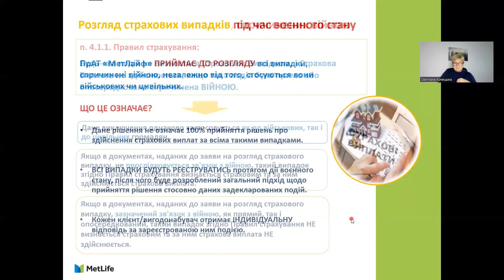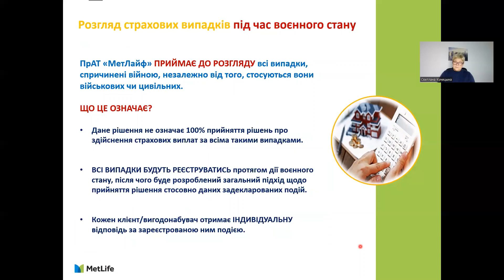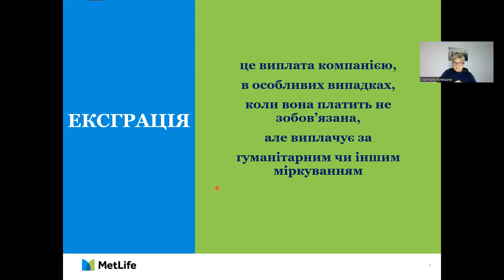MetLife-Україна. Виключення у полісах страхування життя, в умовах війни-2022.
У яких випадках ПрАТ "МетЛайф" заплатить нашому клієнту, якщо подія сталася внаслідок війни чи воєнної дії?
Що таке ексграція?
Коли клієнт може на неї розраховувати?
Відео триває 3,5 хвилини.

Страхова подія
У цьому розділі ми намагалися максимально докладно описати процес подачі заяви на страхову виплату та список документів, які знадобиться зібрати і надати в компанію:

Бланки та форми заяв
У цьому розділі представлені бланки і форми, необхідні для звернення в МетЛайф: